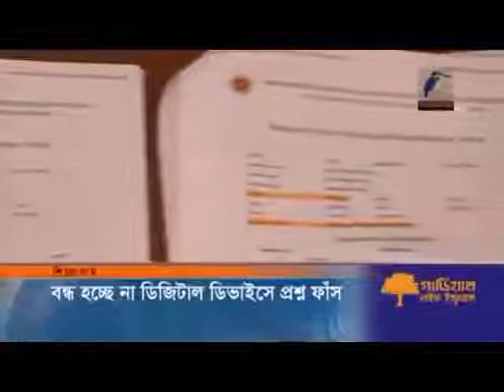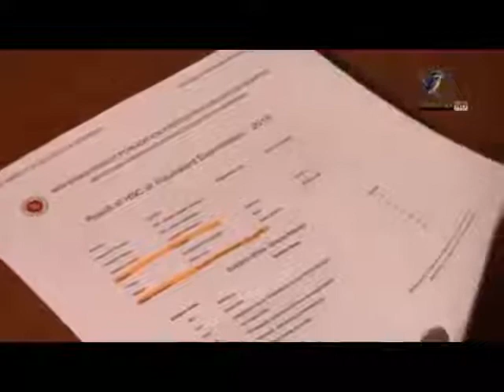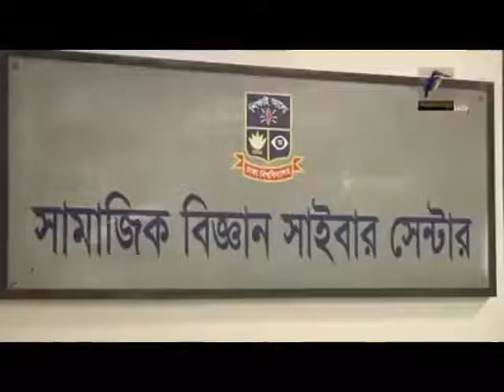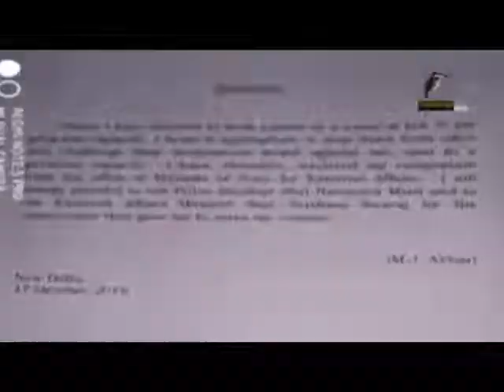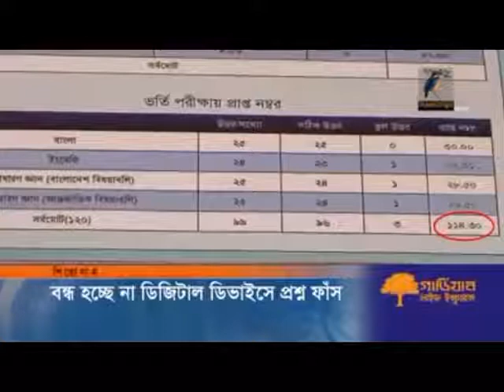সংবাদ উপস্থাপনায় অভিনেতা চঞ্চল চৌধুরী ও জয়া আহসান